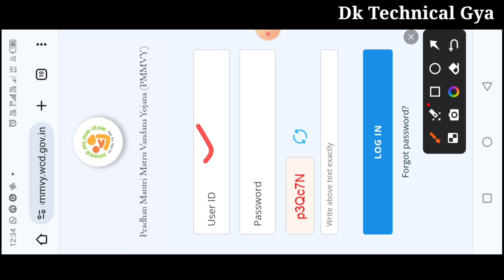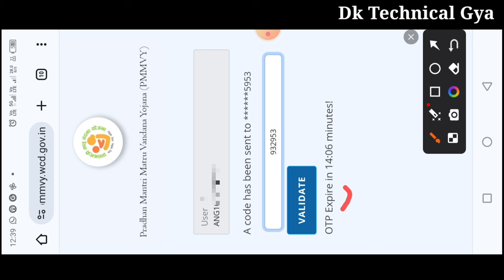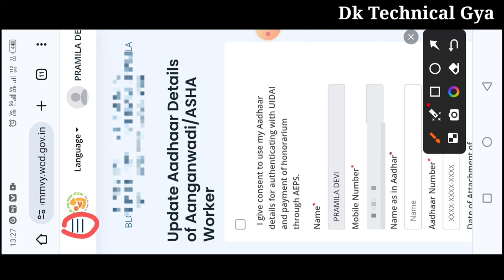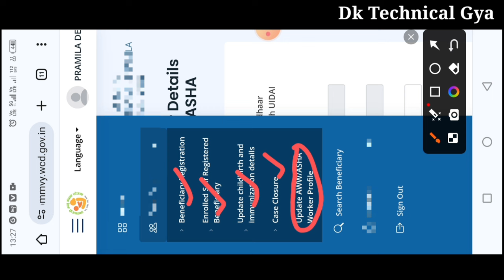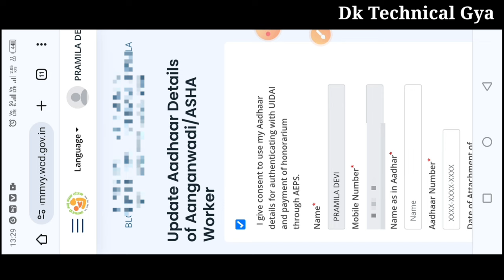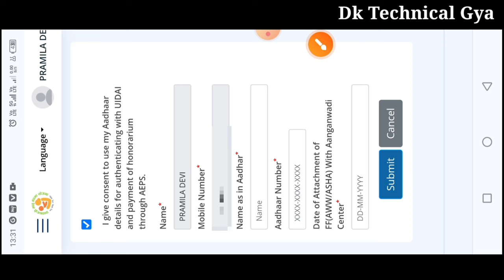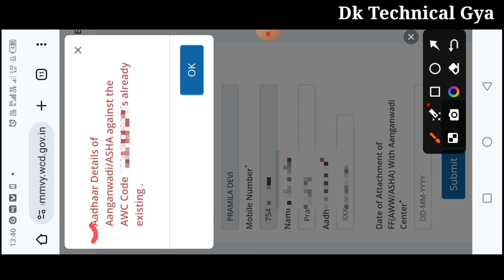Pmmvy aadhaar update | pmmvy aadhar update kaise kare | pmmvy update aadhar details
pmmvy aadhar update
pmmvy aadhar update
pmmvy aadhar update kaise kare
pmmvy anganwadi form kaise bhare
pmmvy anganwadi login
pmmvy anganwadi login 2024
pmmvy anganwadi workers login
pmmvy online registration
pmmvy ka form online registration
pmmvy anganwadi
anganwadi pmmvy login
anganwadi pmmvy ka form kaise bhare
sevika pmmvy ka form kaise bhare
pmmvy ka password change kaise kare
pmmvy ka password change
pmmvy form submit nhi ho raha hai
pmmvy ka form kaise bhare mobile se
pmmvy online registration anganwadi
pmmvy status kaise check kare
pmmvy anganwadi workers registration
pradhanmantri matritva Vandana Yojana online registration
pradhanmantri matritva Vandana Yojana ka form kaise bhare
pradhanmantri matritva Vandana Yojana

लाइक कीजिए 👍
कमेंट कीजिए...

Relative tags👇
Atul thought
anganwadi news
all india anganwadi news
icds news
awc helpline
anganwadi helpline
poshan tracker
poshan tracker tutorial
aww news

posan tracker
anganwadi
icds
icds_news